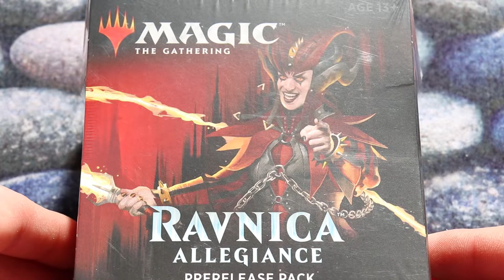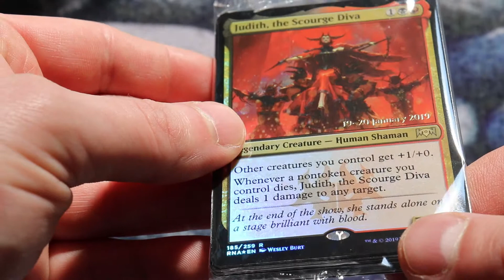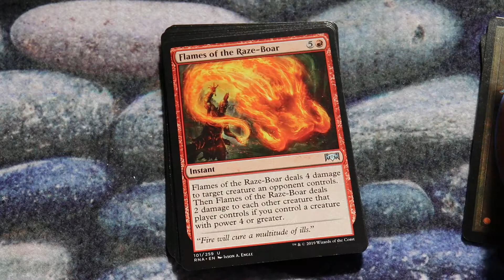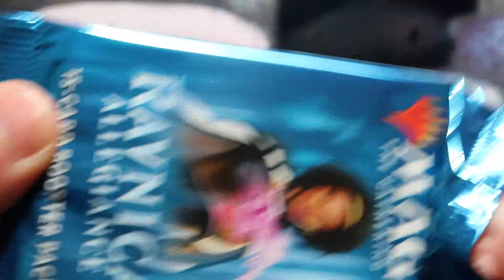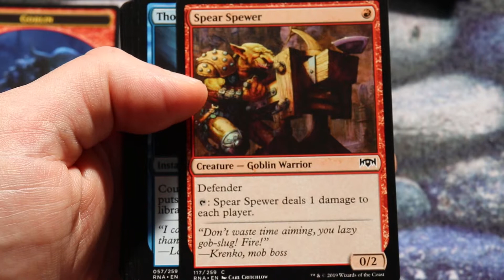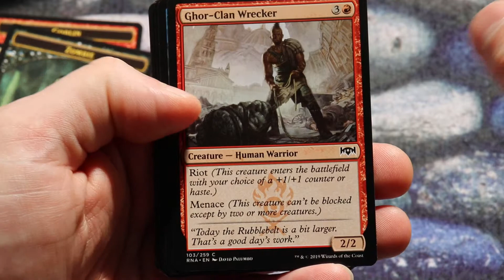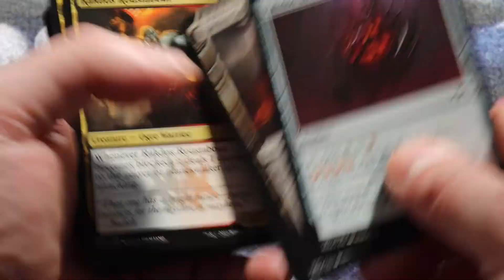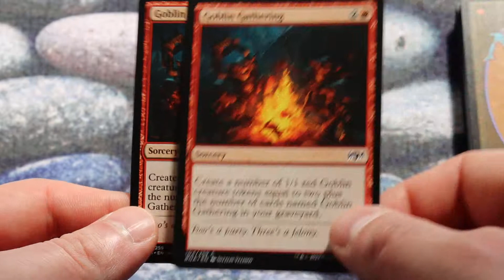Ravnica Allegiance - Rakdos Prelease Pack